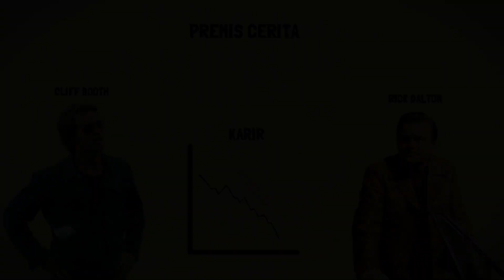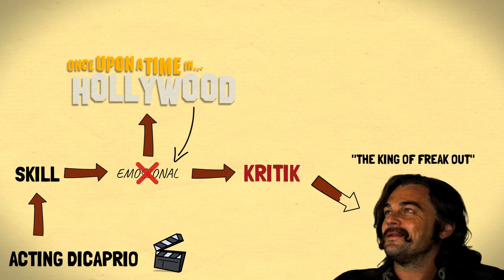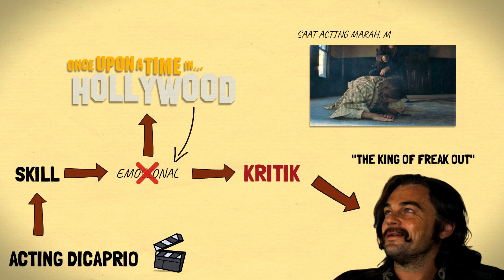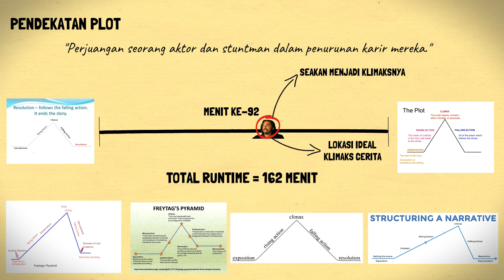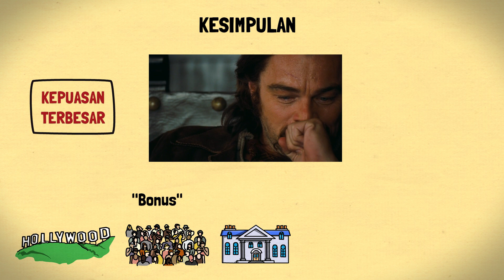10 Detik Terbaik dari Once Upon A Time In Hollywood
-Tersedia sub Indo untuk dialog Inggris, klik tombol CC-
Bukan scene akhir, bukan scene Bruce Lee. Melainkan inilah 10 detik terbaik dari salah satu karya Quentin Tarantino ini. Mengapa demikian?

Don't go anywhere. Stay tune!

Setiap support dari kalian adalah sesuatu hal yang sangat berharga bagi kami, terima kasih sedalam-dalamnya kami ucapkan untuk para sobat tanda tanya :D

Tonton review + penjelasan ending film dari channel kami:
Interstellar, Inception, Memento, Fight Club, Predestination, Shutter Island, dan lain sebagainya.

Yuk mari, kita diskusi di kolom komen dan silahkan request untuk video selanjutnya :)